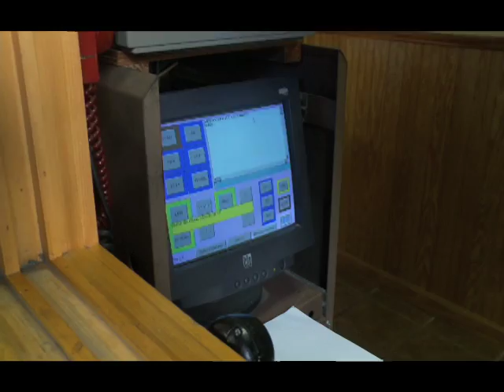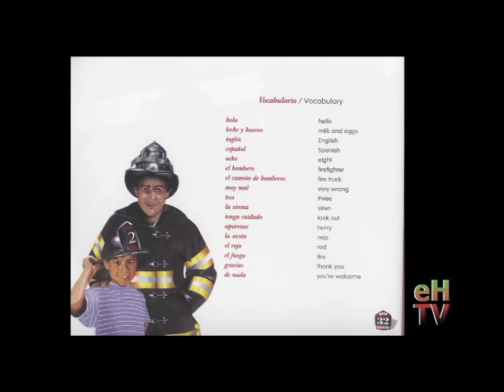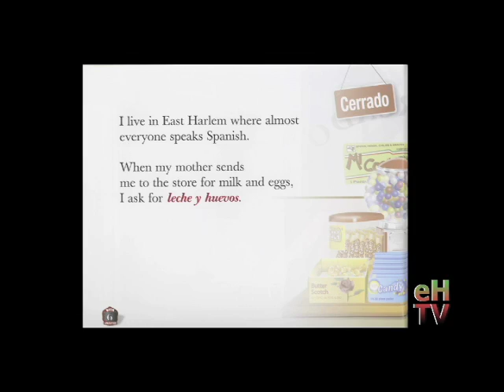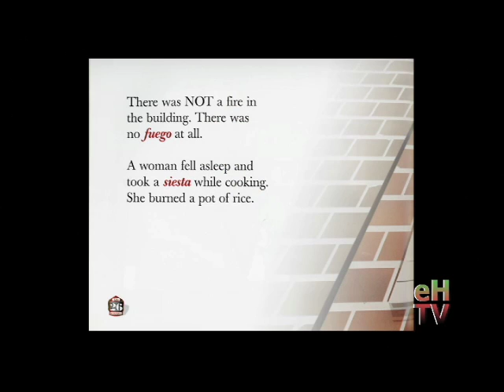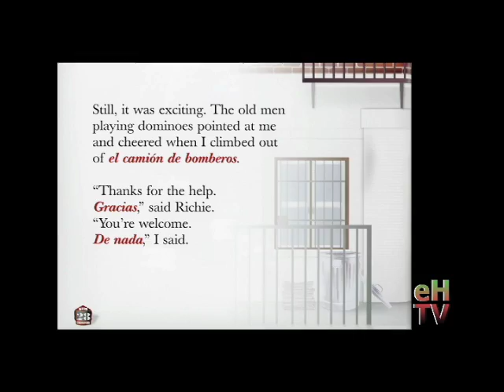eHarlemTV Show 9, Part 1: A Day at Engine Company 91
A visit to FDNY's Engine Company 91 with firefighter Tim Hoppey, author of Tito, the Firefighter / Tito, el Bombero, and introducing Kid Reporter, Alicia Rivera.  Producer/Director/Camera: George Rivera.  Also featuring Nora Colon, teacher.